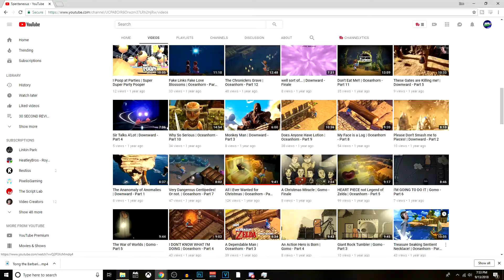SPENTANEOUS | Should You?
I challenge SPEN to a Snowball fight!

Heres his channel to call him a sissy.

AWESOME OUTRO MUSIC:
 8 Bit Ending! by HeatleyBros.